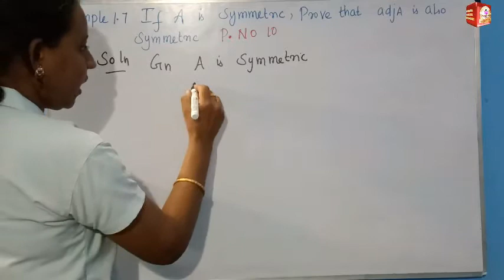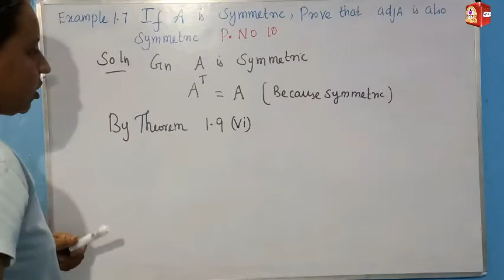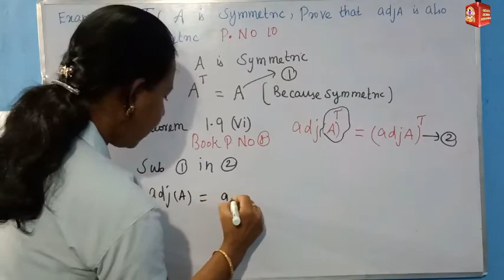TN Samacheer 12th Maths|Chapter-1|EXAMPLE 1.7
This video explain about TN New Syllabus Samacheer 12th maths Chapter-1 EXAMPLE-1.7.Step by step wise crystal clear explanation.Easy way to understand